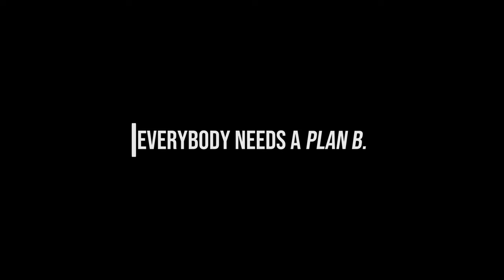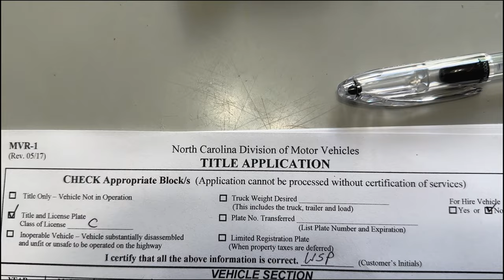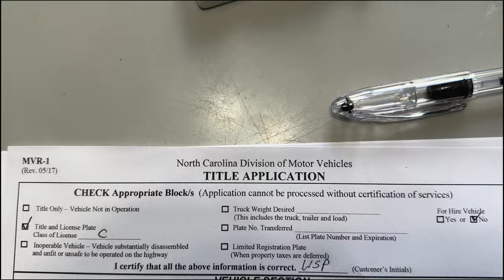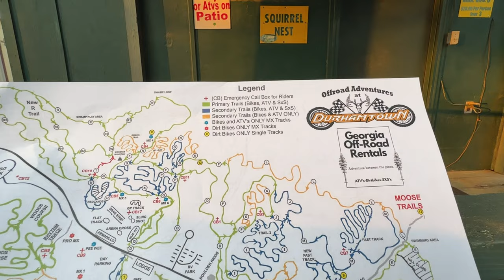MTBPlanB New bike day.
Join us this week as we prepare for some motorcycle riding by buying two new dual sport bikes!